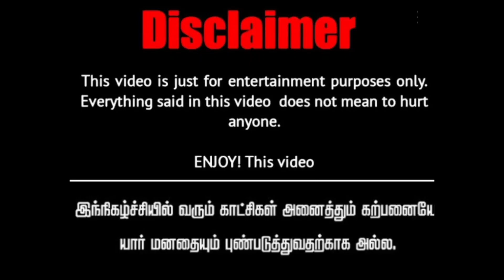😰பூமாரியின் காதலன் சக்தி மீது ஆசை பட்ட கௌரி😳/poomari /cartoon/series/comedy/chinnaponnu/tamilcartoon